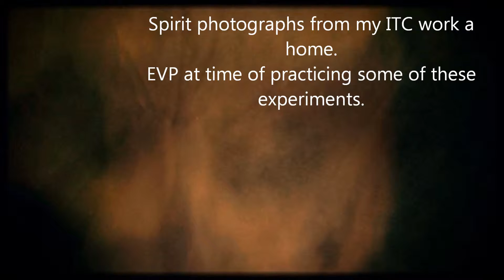EVP Electronic Voice Phenomenon " SMITH" ITC GHOST PHOTOS WORSLEY PARANORMAL GROUP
EVP practice 8th November " Smith" sad then a young male voice after this. Captured during an ITC photography session, this didn't bring anything today. But the EVP comes in after I say thank you for anything I may he been given. The Photos on the video are all captured by myself at other experiments during the past month.